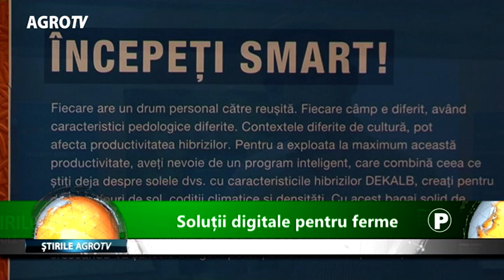solutii digitale pt ferme 23 07 2018